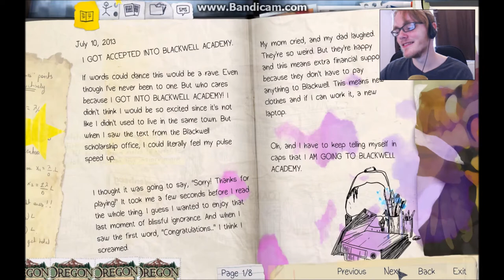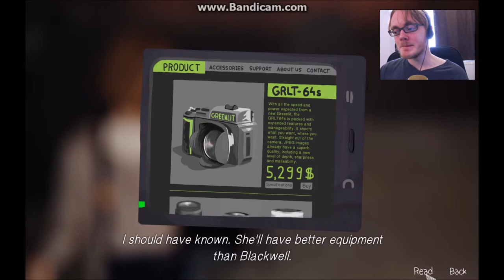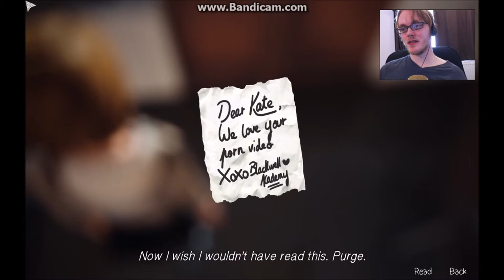I'M A TIME TRAVELLER! | Life is Strange #1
Join my enthusiastic play through of Life is Strange, that generation defining game. It's full of fun/cringe/time travel/awkward dialogue/engaging characters and an actual butterfly as well as representative ones... can't go wrong...